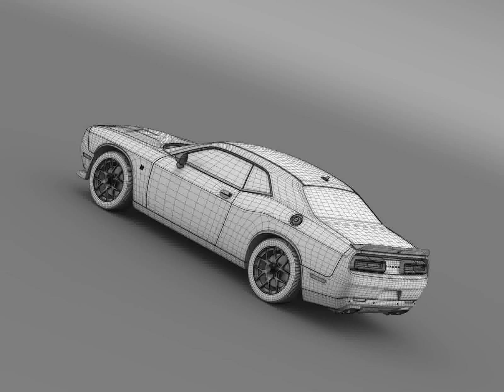3D Model of Dodge Challenger RT Scat Pack LC 2015 Review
Dodge Challenger RT Scat Pack LC 2015 3D Model in  Maya (.ma .mb), 3D Studio (.3ds), Cinema 4D (.c4d), Autodesk FBX file (.fbx), Lightwave (.lwo, .lw, .lws), 3D Studio Max file (.max), Wavefront (.obj), Softimage (.hrc, .xsi), and formats FlatPyramid 3D (.fp3d), FlatPyramid 3D (.fp3d), Collada (.dae), StereoLithography (.stl), Wikitude (.wt3), Wikitude (.wt3) that are optimized for Mobile, Augmented Reality, 3D Printing and more...

Let me represent you high poly 3d model of Dodge Challenger RT Scat Pack LC 2015 with high detail. 36445